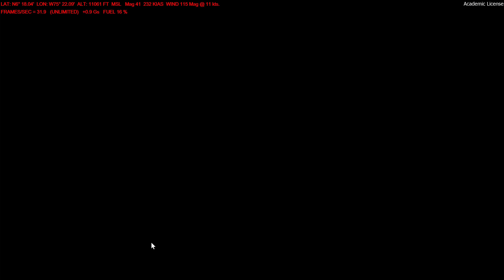Prepar3Dv4.2: PMDG 737 departure SKRG (PKSIM)